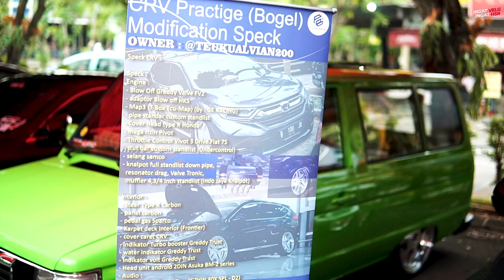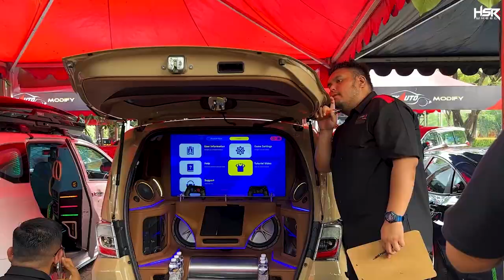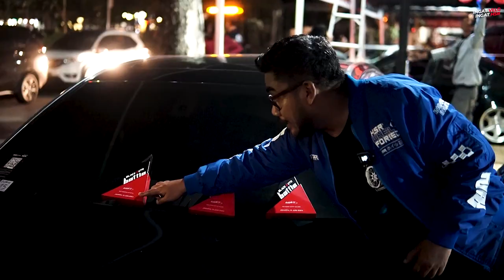Black Auto Battle 2023, Pesertanya Gokil Abis & Team HSR Borong Piala!